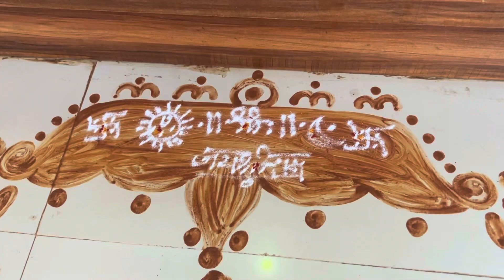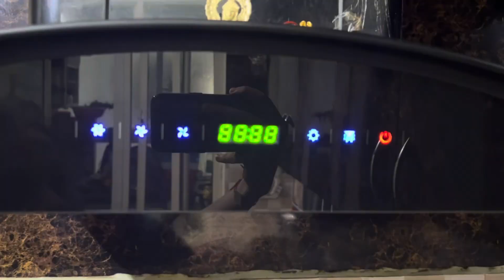Friday morning Pooja & evening snack recipe | Sabudana Vada ✨